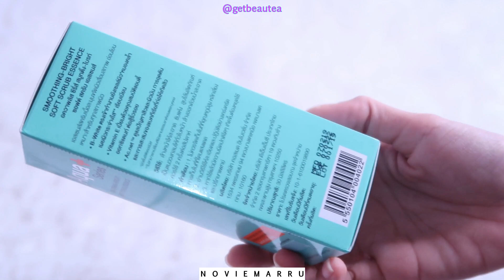Exfoliasi untuk Kulit SENSITIF! AQUA + SERIES SMOOTHING BRIGHT SOFT SCRUB ESSENCE REVIEW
▶AQUA + SERIES SMOOTHING BRIGHT SOFT SCRUB ESSENCE

📹 Sony HDR-CX405
📹 CANON G7X Mark II
💿 Videopad